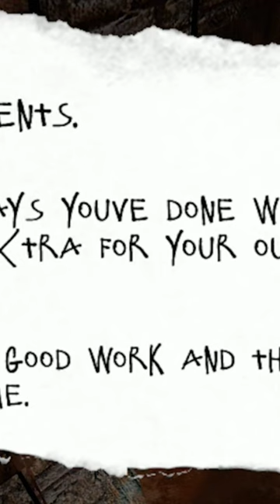7 days to Die The Movie - Chaos Shakes Things Up A Bit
With the right people making the right movie, there are bound to be some hilarious moments behind the scenes. Luckily, we recorded all of it!

7 DAYS TO DIE THE MOVIEJoin brothers Cohen and Riser Green in their story of Navezgane as they fight for survival, fight to find each other, and fight for hope for humanity.

In this world, human civilization has all but crumbled. A series of wars and diseases has recently begun wiping out most of the human population as well as almost all of its infrastructure. As the zombie apocalypse sweeps across the small county of Navezgane, Arizona, two brothers set out on a journey to save those who remain. Join Cohen and Riser in their exploits as they explore the wastes, battle the undead, make contact with other survivors, and so much more.

Cohen and Riser Green, residents of Navezgane, Arizona, wade their way through the treacherous world left over after countless apocalypses. Zombies, biohazards, bandits, starvation, any number of dangers await them at every turn, but after Cohen is forced to leave his home, he discovers Riser needs his help! Join us this fall for an epic adventure told from the perspective of two brothers trying to save the world.

Starring Holden Tingelstad (Holdiniful) and Jason Lorig as Cohen and Riser respectively, featuring Andrew Green (Greensquad himself!), Winter Mohn, and a myriad of other talented voice actors.

This movie has been a long time coming and we are overjoyed to finally share our hard work with you.